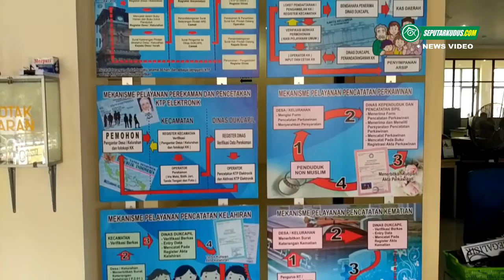Perekaman Data E-KTP di Kabupaten Kudus